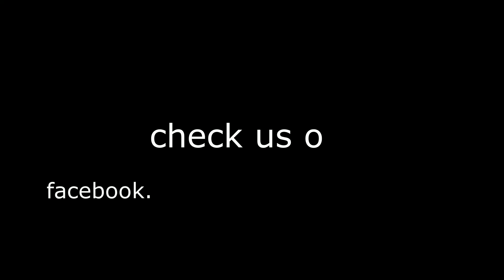Project "The Duke" Promo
LS Swapped 2008 Wrangler Unlimited